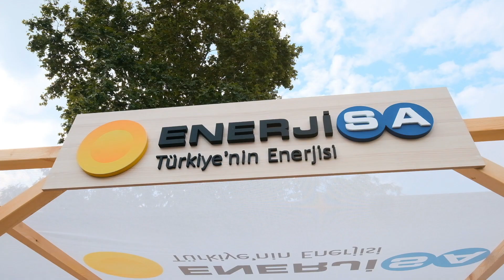Enerjimi Koruyorum Sosyal Sorumluluk Projemiz Kapsamında Yaratıcı Çocuk Festivali'nde Yer Aldık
13. yılını kutladığımız Enerjimi Koruyorum sosyal sorumluluk projemiz kapsamında Yaratıcı Çocuk Festivali'nde yer aldık.